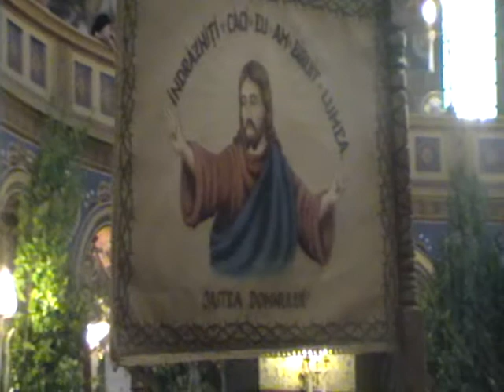Oastea Domnului - Din candela.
Oastea Domnului - Din candela, Sibiu Rusalii 2009.